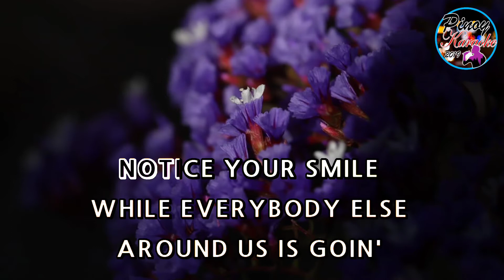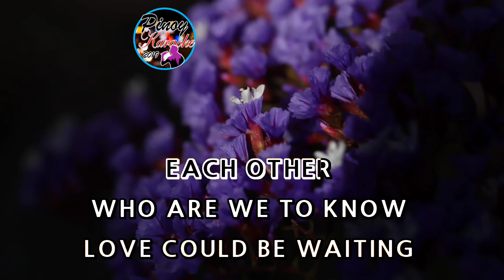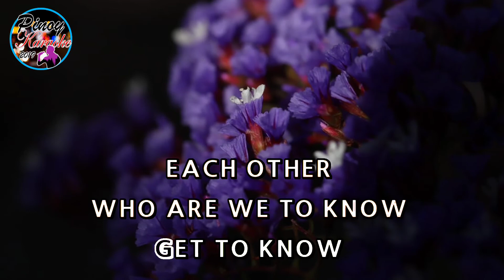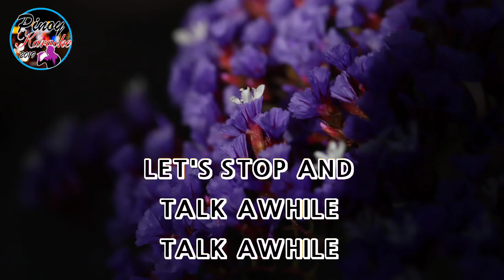Can We Just Stop And Talk Awhile by Jose Mari Chan (Karaoke : Lower Key : -3)